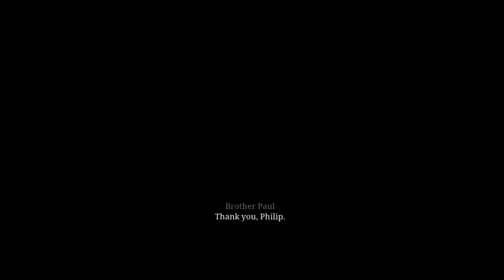Ken Follet's: The Pillars of Earth[Eng/Esp]